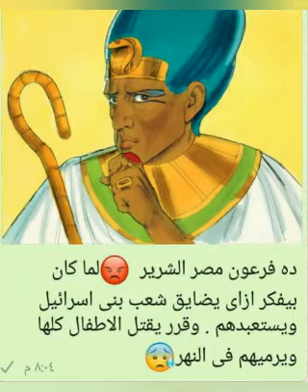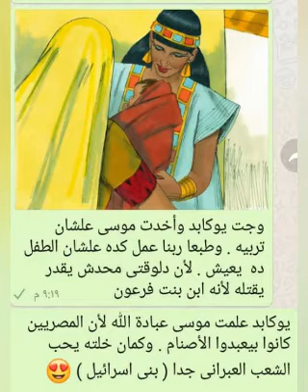قصة سفر الخروج الحلقة الأولى مع ( دودو لخبطيتو )